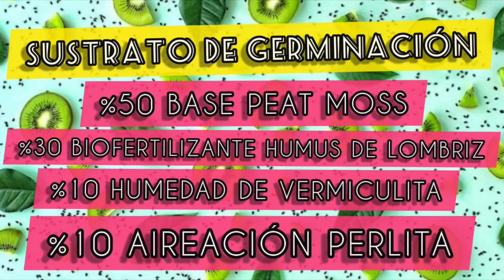Sustrato para germinar tus semillas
Prepara sustrato para tus semilleros de forma económica y sencilla, solo sigue estos sencillos pasos!

Para que tus plántulas crezcan sanas y fuertes, es importante tener un sustrato de excelente calidad.